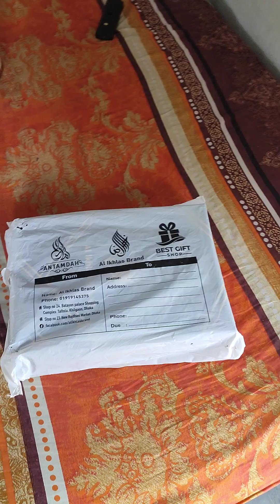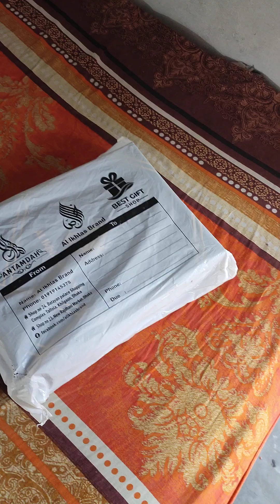আমাকে না জানিয়ে জন্মদিনের গিফট পাঠাইছে আমার আপু voom's vlog